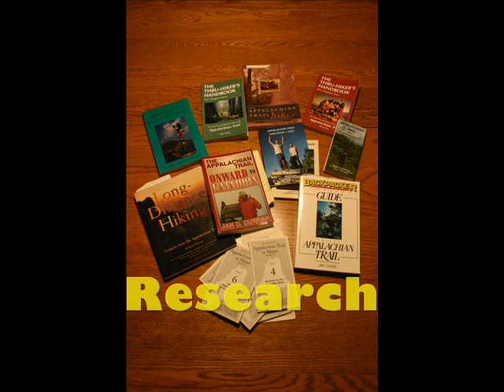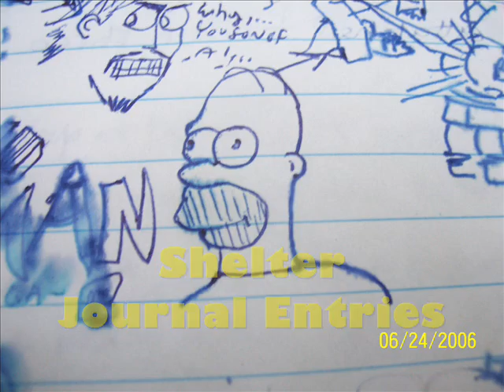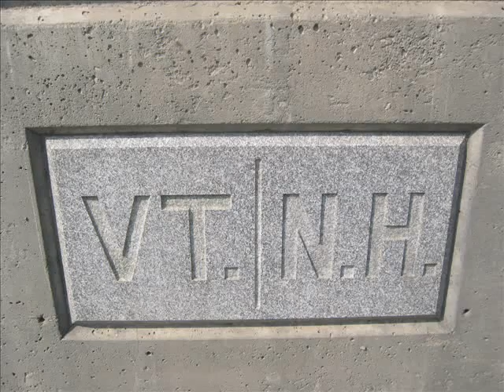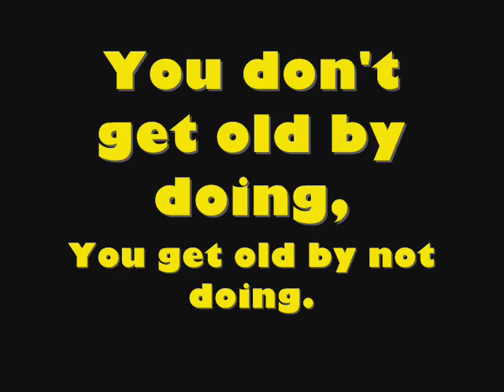Hiking the Appalachian Trail - Following a Dream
Thru Hike of the Appalachian Trail 2006.  Georgia to Maine!  Old Goat Summer 2006.

This video was made by Old Goat to be used in a presentation he made about Thru Hiking the AT.  It's a great summary of whats involved in an AT Thru hike.  You can read about his hike at his trail journal located

Update (Mar 2009)

Old Goat hiked most of the AT again.  Check 6 (his wife) started in GA Mar 2009, planning to hike to Maine together.  Due to injuries, the thru hiked turned into a section hike (large followed by others).  1,500+ miles were hiked in 2009, a few more in 2010(more injuries), and hopeful completion this summer 2011.